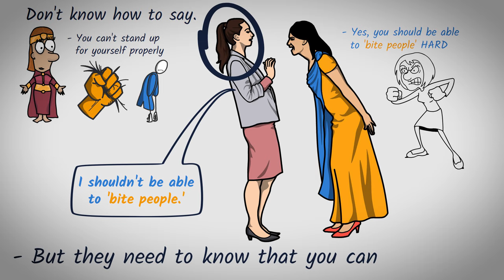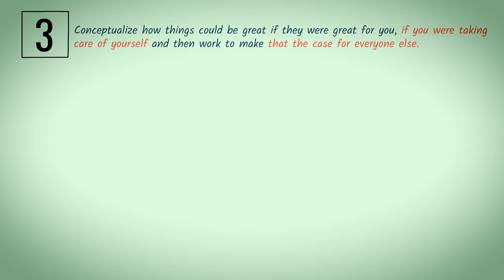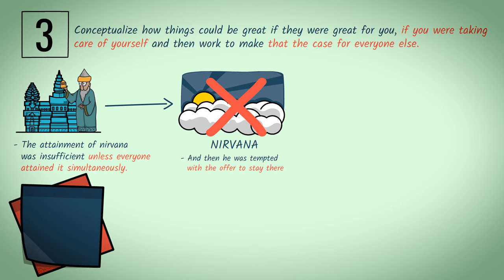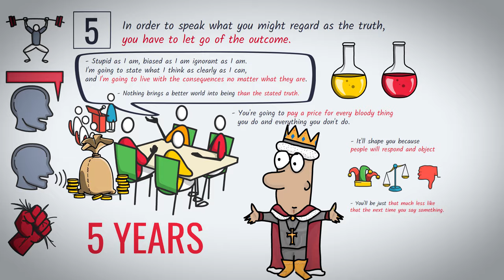Jordan Peterson - How To Make People Respect You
Do you know the 12 rules for life that Jordan Peterson lives by ? Here’s a FREE PDF of the 12 RULES FOR LIFE if you don’t know them

Respect means a lot to all of us. This is how you can get more of it.

1. Don't be a pushover
2. Do your Research before stating your opinions and Beliefs
3. Conceptualize how things could be great if they were great for you, if you were taking care of yourself and then work to make that the case for everyone else
4. You have to bargain from a position of authority
5. In order to speak what you might regard as the truth, you have to let go of the outcome

How to Supercharge Your Reading Process and Understand books & podcasts in 15 minutes anywhere